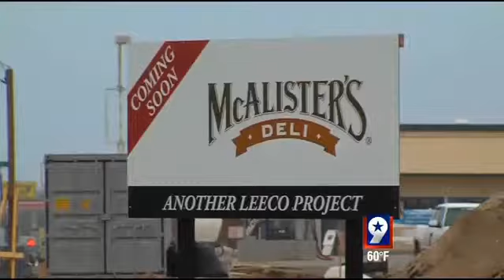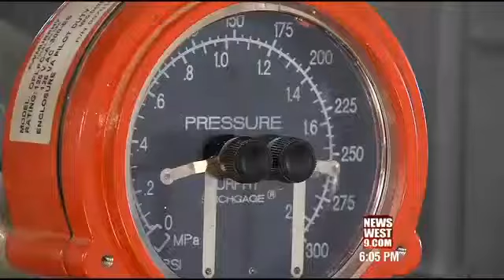Big Agenda Items for Andrews First City Council Meeting of 2014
The small town of Andrews is continuing to boom. On Thursday night, the City Council will hold their first meeting of the new year to discuss some hot topics.

"The first is the Benny Boyd Automotive Groups is wanting to put a Chrysler, Jeep, Dodge dealership here and they're requesting that 10 acres of land be annex into the city limits" City Manager, Glen Hackler, said.

Hackler also tells NewsWest 9 that Andrews can expect to see some big developments in 2014 including two major hotel franchises, whose names cannot be released yet.

"This is on the agenda tonight (Thursday night) to approve the plat that will allow those hotels to develop there," Hackler said.

One of the biggest items on the agenda is a multi-million dollar water treatment station.

"The stage tonight (Thursday night) is to approve a $2 million contract with Severn Trend, which provides a patented technology and equipment of activated aluminum technology for treating our water supply," Hackler said.

The city said this project has been a long time coming. Andrews current water system does comply with current water regulations. However, they want to improve their standards.

"We've taken a lead role with the state and they're using it as a prototype for other small communities not only in Texas but the western part of the United States," Hackler said.